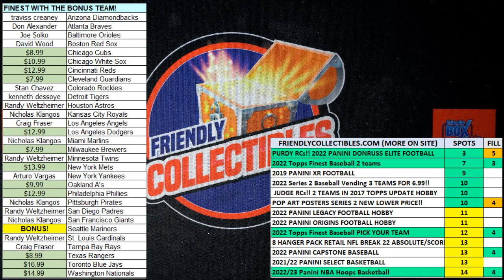2021 Pop Art Posters Series 2 Wave FILLER B ID S2POPARTPOST122